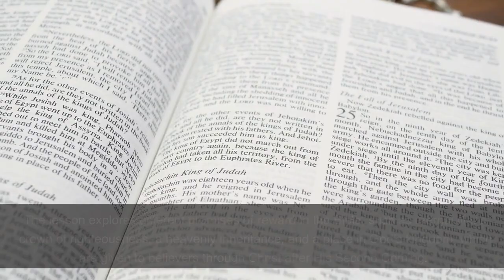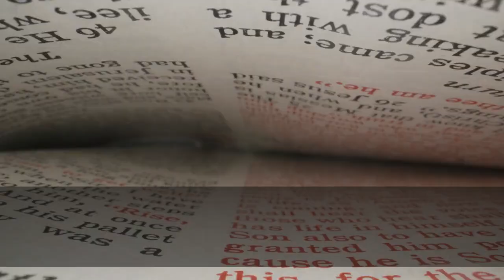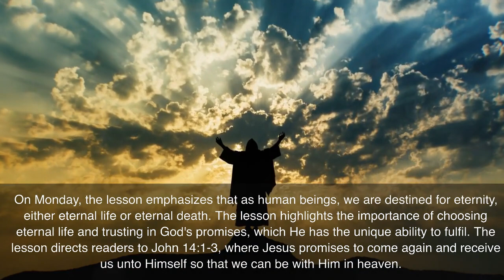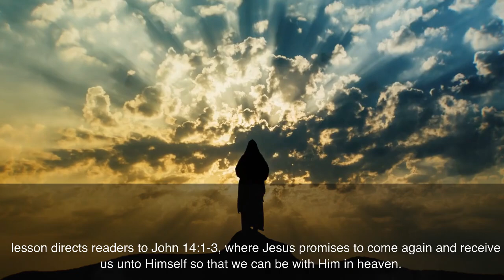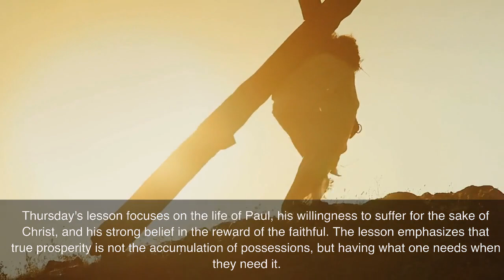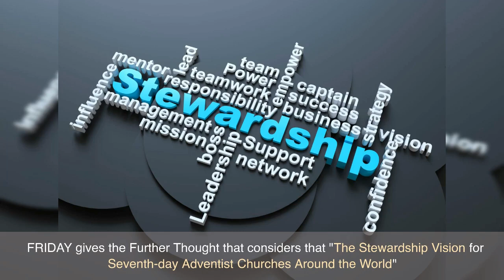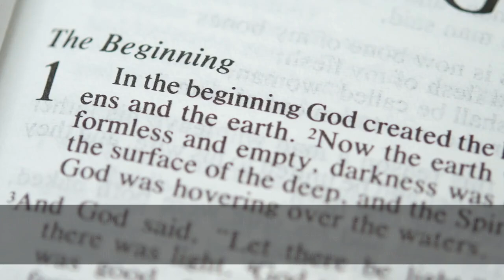Rewards of Faithfulness | LESSON 12 SABBATH SCHOOL SUMMARY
LESSON 12 SABBATH SCHOOL SUMMARY
Rewards of  Faithfulness

SABBATH AFTERNOON
Memory Text:
Matthew 25:21, “His lord said to him, ‘Well done, good and faithful servant; you were faithful over a few things, I will make you ruler over many things. Enter into the joy of your Lord”.
On Sabbath afternoon, the lesson discusses how rewards can serve as a motivation for faithful living, even though salvation cannot be earned. The lesson emphasizes that the Bible uses the promise of reward to encourage believers to use their resources for God's kingdom, while having an eternal perspective in managing them. The lesson explores different promises of reward in the Bible, such as eternal life, a crown of righteousness, a heavenly inheritance, and a place in God's kingdom, which are given to believers through Christ after His Second Coming. The lesson reminds believers that these rewards are not based on their own merit but on God's grace and faithfulness. Ultimately, the lesson encourages believers to have faith in God's promises and to live with the assurance of receiving them through Christ.

SUNDAY
Reward for Faithfulness
Hebrews 11:6. What should this verse mean to us? How should we respond to what it says? See also Rev. 22:12, Isa. 40:10, and Isa. 62:11. What do all these texts teach us?
The rewards that God gives to His faithful children are unique and beyond our finite understanding. The Bible tells us that great is our reward in heaven, but our human language is inadequate to describe it. The reward for faithfulness is not the same as salvation by works, as no one has works good enough to merit salvation before God. The point of the cross is that we are saved by grace, not by our own works. Rewards are the outworking of what God has done for us and in us. As believers, we are called to lay aside every weight and sin and run the race of faith with endurance, looking unto Jesus, the author and finisher of our faith.

MONDAY
Everlasting Life
Romans 6:23 and John 3:16. What options are presented to us?
On Monday, the lesson emphasizes that as human beings, we are destined for eternity, either eternal life or eternal death. The lesson highlights the importance of choosing eternal life and trusting in God's promises, which He has the unique ability to fulfil. The lesson directs readers to John 14:1-3, where Jesus promises to come again and receive us unto Himself so that we can be with Him in heaven. The lesson emphasizes that Christ's death on the cross at His first coming is our greatest assurance of His second coming, which is promised in scripture. The lesson encourages believers to have faith in God's promises and to look forward to the fulfilment of these promises in eternity.

TUESDAY
 Revelation 21. What are some of the things that we are promised?
Tuesday's lesson discusses the biblical description of the New Jerusalem, which is the home of God's faithful children in heaven during the millennium and on the new earth for eternity. The lesson emphasizes that the New Jerusalem is God's masterpiece and that it is built for those who love Him and keep His commandments. The lesson also highlights the hope that is found in the promise of living in the New Jerusalem, including the privilege of dwelling with Jesus without the veil of sin distorting what we see. Additionally, the lesson mentions the promise that God will wipe away every tear from their eyes, and there will be no more death, sorrow, crying, or pain, for the former things will have passed away. The lesson concludes by emphasizing the closeness that the redeemed will have with God in the New Jerusalem, which is not experienced fully in this fallen world.

WEDNESDAY
The Settling of Accounts
Matthew 25:14-19. Matthew 25:20-23 - Who is the one traveling into a far country? To whom does He entrust His goods? (see Matt. 25:19, NKJV)?
On Wednesday, the lesson discusses the disciples' questions about the signs of Jesus' second coming and the end of the world in Matthew 24 and 25. The focus is on the parable of the talents and its deeper meaning. The lesson emphasizes that the talents in the parable represent not only spiritual gifts but also the temporal means that God has entrusted to His people. The faithful use of these resources for His cause is crucial in preparing for Christ's return. The lesson also highlights that it is essential to focus on what God has entrusted to us rather than comparing our responsibilities with others. The faithful money managers in the parable are commended and promised to enter into the joy of their Lord, which refers to the eternal reward and joy in heaven.

THURSDAY
Romans 8:16-18. How was the knowledge that he was a child of God a factor in his faithfulness?
Thursday's lesson focuses on the life of Paul, his willingness to suffer for the sake of Christ, and his strong belief in the reward of the faithful.